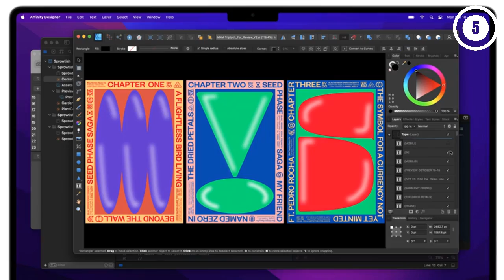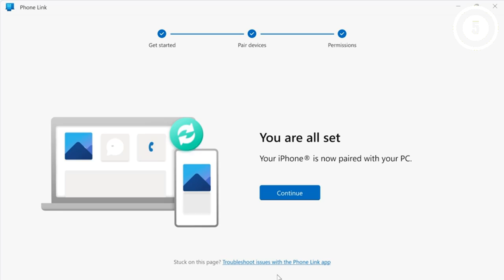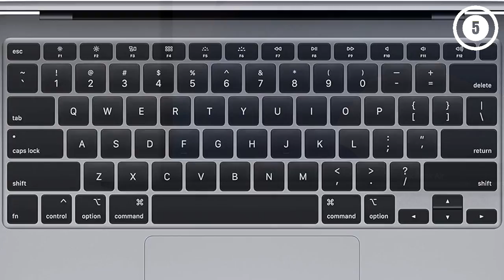Best laptops for programming 2024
Links to the Best laptops for programming 2024 are listed below. At Top 5 Zone, we've researched the Best laptops for programming options on the market. saving you time and money.

1. Apple 2021 MacBook Pro (14-inch, M1 Pro chip with 10‑core CPU and 16‑core GPU, 16GB RAM, 1TB SSD) - Space Gray

2. Dell XPS 15 - 15 Inch FHD+, Intel Core i7 10th Gen, 16GB Memory, 512GB Solid State Drive, Nvidia GeForce GTX 1650 Ti 4GB GDDR6, Windows 10 Home - Silver

3. Microsoft Surface Pro 9, 13" 2-in-1 Tablet & Laptop, 5G Connectivity, Thin & Lightweight, Faster SQ3 Processor for Multi-Tasking, 8GB RAM, 256GB Storage with Windows 11, Platinum

4. Apple MacBook Air (13-inch Retina Display, 8GB RAM, 256GB SSD Storage) - Space Gray

5. Dell Alienware m17 Ryzen Edition R5 Gaming Laptop | 17.3" FHD | Core Ryzen 9-1TB SSD - 16GB RAM - 3070 Ti | 8 Cores @ 4.9 GHz - 8GB GDDR5 Win 11 Home

6. Lenovo ThinkPad X1 Extreme Gen 5 Business Laptop, 16" WUXGA IPS Display, Core i7-12700H, Windows 11 Pro, 32GB RAM, 1TB SSD, GeForce RTX 3050 Ti, Wi-Fi 6E, Fingerprint Reader,